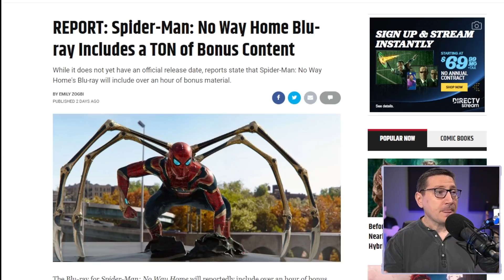Spider-Man No Way Home Blu-Ray Has Over 100 Minutes Of Bonus Features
Spider-Man: No Way Home - With Spider-Man's identity now revealed, Peter asks Doctor Strange for help. When a spell goes wrong, dangerous foes from other worlds start to appear, forcing Peter to discover what it truly means to be Spider-Man.

Mic pre-amps

Streaming Software
Wirecast Pro